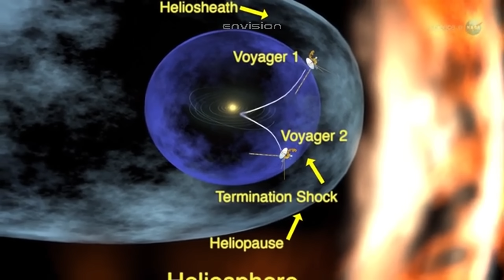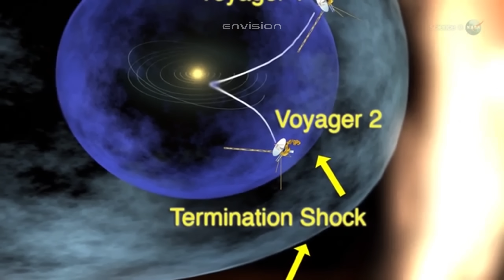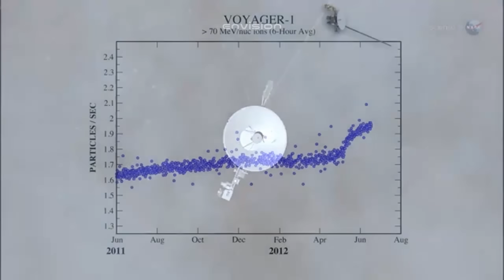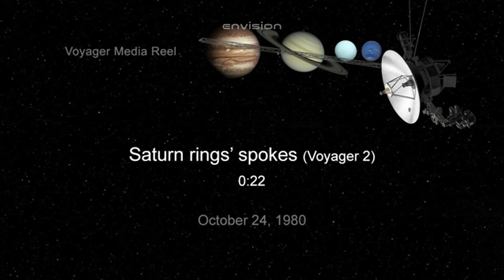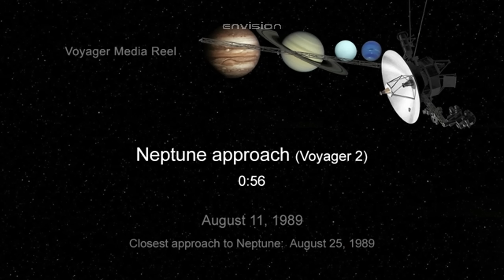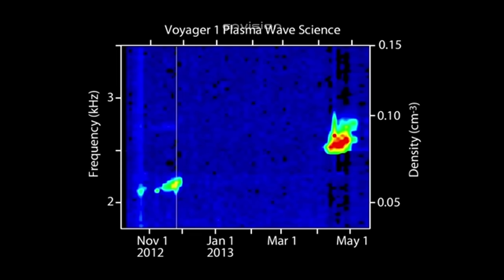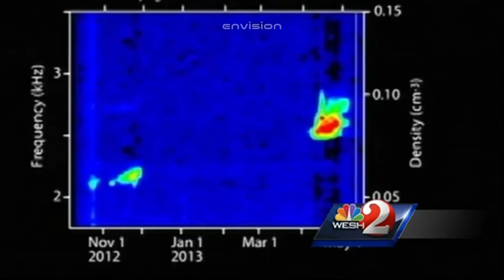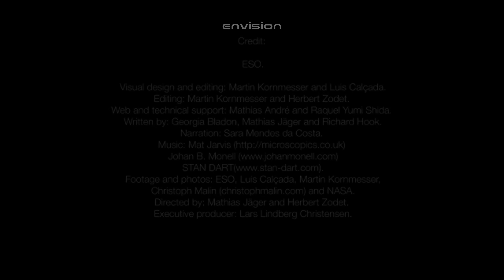NASA BREAKS SILENCE on the TERRIFYING Transmission From Voyager 1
Out there, beyond the edge of sunlight, beyond the faint breath of the solar wind, a tiny human-made machine is still whispering across the abyss. Forty-seven years after launch, Voyager 1 — a spacecraft built when home computers didn’t even exist — has just done something that no one expected. It turned back. For reasons no one at NASA can fully explain, the most distant object ever created by human hands altered its orientation toward the very system it left behind. And then, it sent back data so strange, so impossible, that the scientific world froze. What could make a dying probe billions of miles from home twist in the dark — and what did it see out there, in the silence between the stars?

Credits:
NASA